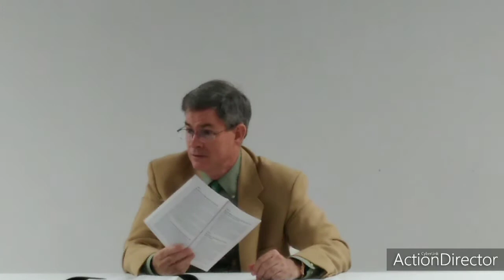Sunday School - Finding Honor 8/16/2020